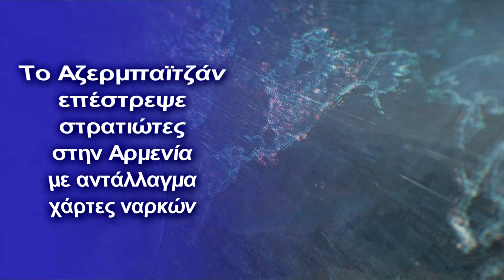Το Αζερμπαϊτζάν επέστρεψε στρατιώτες στην Αρμενία με αντάλλαγμα χάρτες ναρκών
Υπηρεσία Κρατικής Ασφάλειας του Αζερμπαϊτζάν ανακοίνωσε ότι 10 Αρμένιοι στρατιώτες που κρατούνται στη χώρα παραδόθηκαν στην Αρμενία
Στην ανακοίνωση της υπηρεσίας σημειώθηκε ότι αυτοί που παραδόθηκαν ήταν στρατιώτες που συνελήφθησαν κατά την απόπειρα προβοκάτσιας στα σύνορα των δύο χωρών με κατεύθυνση προς Κελμπάτζαρ στις 16 Νοεμβρίου.

Στην ανακοίνωση, αναφέρθηκε ότι ως αποτέλεσμα των διαπραγματεύσεων που έγιναν μέσω της Ρωσίας, η Αρμενία έδωσε επίσης χάρτες ναρκών σε εδάφη τα οποία σήμερα βρίσκονται στην κατοχή του Αζερμπαϊτζάν.

Η Αρμενία είχε παραδώσει προηγουμένως στο Αζερμπαϊτζάν τους χάρτες με 92 χιλιάδες νάρκες που  είχαν τοποθετήθηκαν στις επαρχίες  Φουζούλι και Ζανγκιλάν και 97 χιλιάδες νάρκες στο  Αγντάμ, σε αντάλλαγμα για 30 Αρμένιους υπηκόους που κρατήθηκαν στο Αζερμπαϊτζάν.